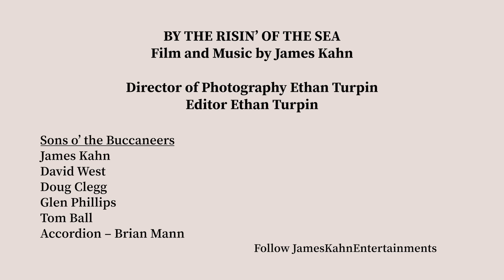Risin' Of The Seas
Sea shanties were sung by sailors as work songs, and to express grappling with the elements to survive. This is a shanty to our own elemental struggle with climate change. And are we not all sailors?
This song was a Finalist in the International Acoustic Music Awards, and has won music video awards at the Global Film and Music Festival, the Accolade Global Film Competition, the Vancouver Independent Film Fest, the Big Sur Film Festival, and others.

The entire album of these contemporary shanties was released in April 2022

VOCALS - James Kahn, David West, Glen Phillips, Douglas Clegg, Tom Ball
ACCORDION - Brian Mann

THE RISIN' OF THE SEAS
The risin’ of the seas, by the risin of the seas, The day may yet be lost and the empty world tossed
On the risin’ seas.

The temp’rature is risin’, lads, degree by degree
Woe betide us come the risin’ sea
Come terrible migrations and a world of refugees
All adrift on the risin’ sea

The risin’ of the seas, by the risin’ of the seas
The day may yet be lost, and the empty world tossed

The icebergs all are calvin’, bear cubs driftin’ on the floes,
Well away on the risin’ sea
And the landfalls are a’shrinkin’ down to where nobody knows
Sinkin’ low on the risin’ sea

Come hurricanes and river floods and ice storms, know it well,
By the risin of the sea
And the furnace burnin’ fuel sounds like the tollin’ of the bell
The bell of the risin sea

And the droughts have withered flowers, that are twistin in the breeze,
 Far away from the risin seas
In the wildfires we are losin all the forests for the trees
To the winds of the risin seas

And the birds without direction on the sere and arid plains
Water gone to the risin seas,
Nor any drop to drink in the pools of dirty acid rains
Washing down to the risin seas

And the ghosts of all our mem’ries may spill o’er the ocean floor Nethermost of the risin seas
With the shipwrecks of our grand designs and all that came before Drowned away in the risin seas

Yet may we mark this vision well and evermore take heed
From the call of the risin seas
And turn around our found’ring ship by every word and deed
In the name of the rising seas.